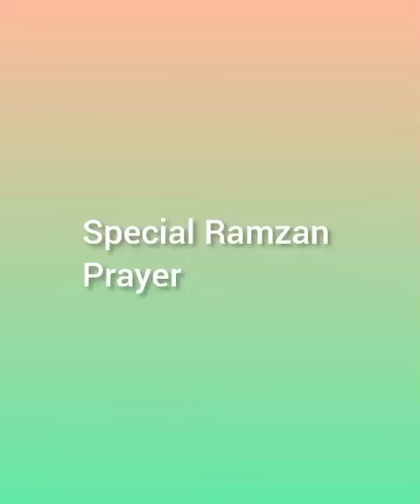Special Ramzan Prayer Native School (Younas Campus) Session 2024- 2025 Class 5 - 9 (Girls)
Video from Awais